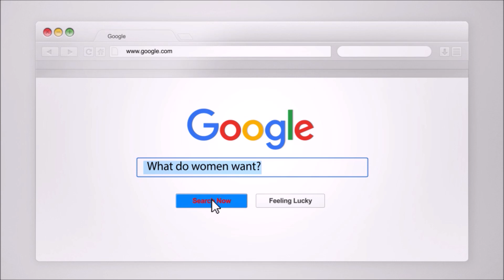Relationships Are Built On Trust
Coach Craig Kenneth and Coach Margaret discuss the importance of trust in a relationship and how without it, the relationship will fail.